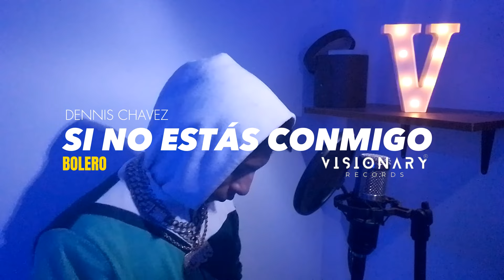Dennis Chavez🕷️ | Si No Estás Conmigo🥲 (Oficial Vídeo) BOLERO - VISIONARY RECORDS